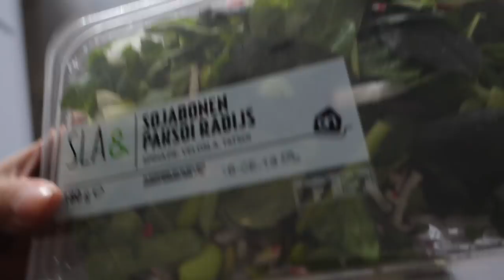EERSTE KEER EEN AVOND UIT EN GEZOND ETEN?! - MONICAGEUZE WEEKVLOG #35